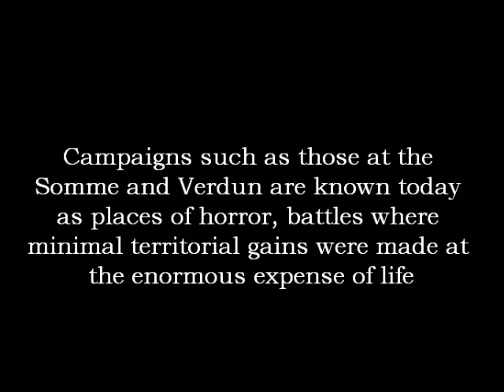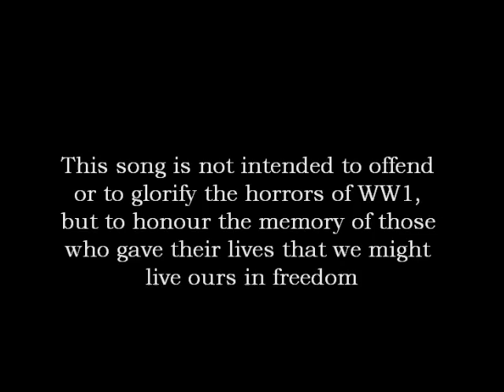War Goes On And On (1916) *ORIGINAL SONG* Mark Whitehead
The third part of a 5-part EP to Commemorate WW1 and honour the memory of those who gave their lives for our freedom.

One song for each year of the conflict, released each year around Remembrance Sunday. Free to download, see bandcamp below.

This song looks at the drudge and the dread and the horror of those who fought at campaigns such as the Somme and the Verdun; the unending grind of a merciless war that consumed everything in its path and appeared to have no end.